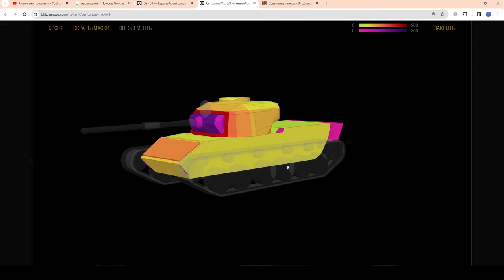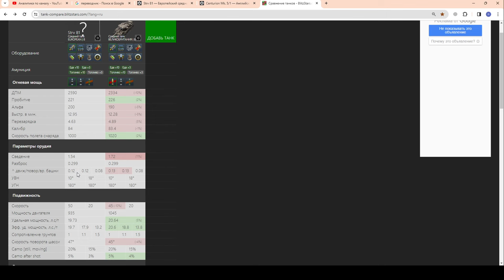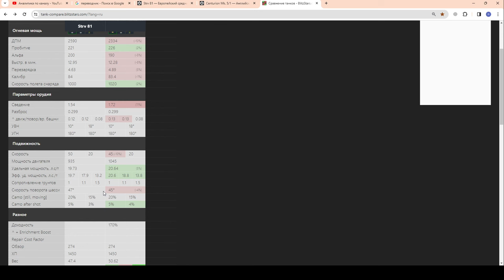Strv 81 - ЧЕСТНЫЙ ОБЗОР! КРУЧЕ чем Centurion Mk. 5/1 в wot Blitz 2024 | WOT-GSN